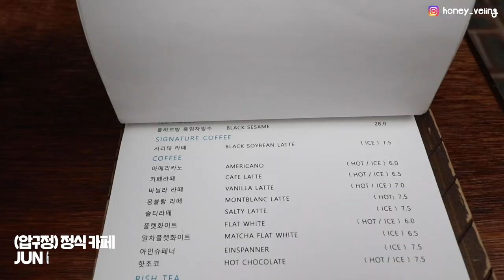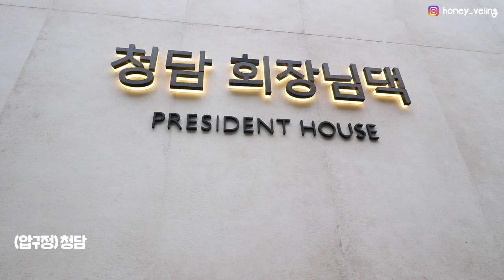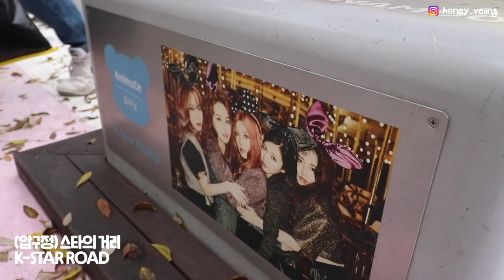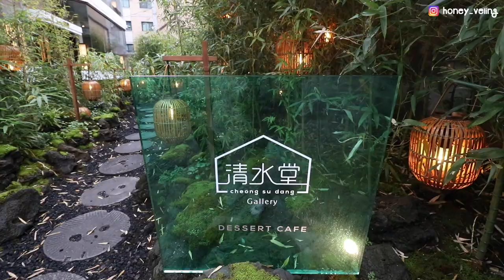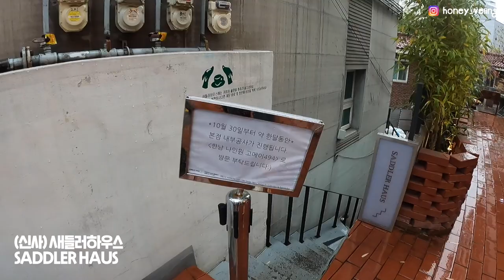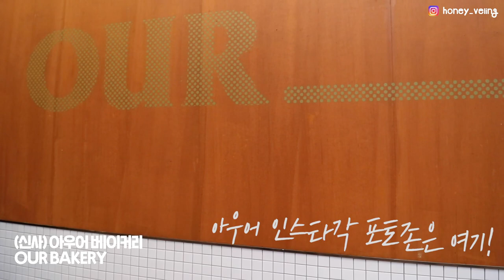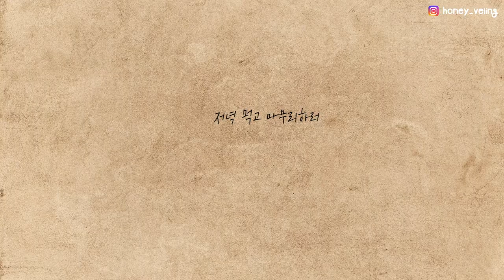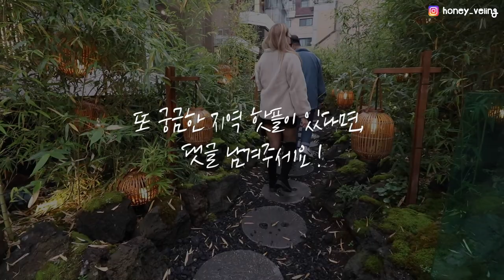압구정? 가로수길 맛집? 내돈내산 솔직리뷰💸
방랑자들 멤버들과 우돈우산 으로 압구정과 신사에 다녀왔습니다👣

* 위 영상은 코로나 2단계 격상 전에 방역 지침에 따라 촬영 된 영상입니다.

[ 방랑자들이 직접 가본 압구정 & 신사 핫플, 메뉴 총 정리 ]

📍맘마미아
'핫핑크 포토존과 발리에 온 듯한 카페 내부, 인스타각 사진 찍기 좋은 포토존'
: 서울 강남구 압구정로42길 45
⏰ 매일 10:00 - 23:00 연중무휴

📍정식 카페
'미슐랭 2스타 정식당의 세컨브랜드, 브런치 맛집'
: 서울 강남구 선릉로158길 11
⏰ 매일 10:00 - 01:00 일요일(~00:00까지)
💵 서리테라떼 7,500원 / 돌하르방 흑임자빙수 28,000원 / 피쉬앤칩스 21,000원

📍청담 회장님댁
'낮엔 브런치, 밤엔 와인을 즐길 수 있는 분위기 깡패 맛집'
: 서울 강남구 도산대로57길 8 승원빌딩 1층
⏰ 매일 11:00 - 05:00 (Breaktime 15:00 ~ 17:00)
💵 자몽에이드 13,000원 / 트러플 크림 리조또 26,000원 / 부라타 치즈 토스트 18,000원

📍K-star road : 한류스타거리
'연예인 베어브릭들과 함께 인증샷도 찍고, 명품거리도 구경하고!'
: 서울 강남구 압구정동 394

📍청수당갤러리
'느림의 미학을 느낄 수 있는 분위기 최고 가로수길 카페'
: 서울 강남구 도산대로15길 32-4 1층
⏰ 매일 11:30~22:00
💵 딸기수플레 카스텔라 18,000원 / 핸드드립홍차 7,500원 / 스톤 드립 커피 5,800원

📍아우어 베이커리
'전국 곳곳에 체인점은 있지만, 포토존이 제일 예쁜 가로수길점'
: 서울 강남구 강남대로162길 39
⏰ 매일 11:30 - 22:00
💵 인절미크림 크루아상 4,300원 / 더티초코 4,700원 / 플레인 까눌레 2,000원
빨미까레 3,900원 / 차가운 도산 4,300원 / 아우어에어 5,500원

📍BTS 팝업 스토어
'방탄소년단의 음악을 보고, 듣고, 즐길 수 있는 특별한 공간, 사전예약 필수!'
: 서울특별시 강남구 가로수길 51
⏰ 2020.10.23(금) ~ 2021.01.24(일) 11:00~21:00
💵 사전예약시 무료

📍애플스토어 가로수길점
'9가지 핫플 중 가장 핫했던 곳^_^.. 3가지 방법으로 입장할 수 있다'
: 서울 강남구 가로수길 43
⏰ 매일 10:00 - 22:00

📍스케줄 청담
'유럽 패셔너블한 카페에 온 듯한, 생일 혹은 파티때 가면 좋을 핫플'
: 서울 강남구 선릉로152길 37
⏰ 매일 11:00 - 05:00
💵 스케줄 김치볶음밥 19,000원 / 차돌 대파 떡볶이 28,000원 /콰트로 포르마지오 피자 25,000원

궁금한 핫플은 댓글 남겨주세요! 허니블링이 직접 갑니다 🎊